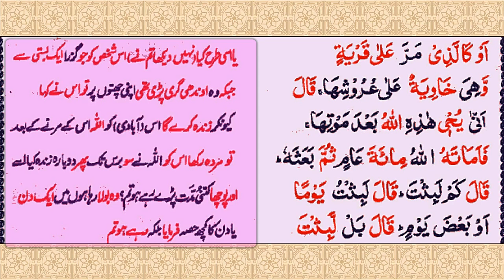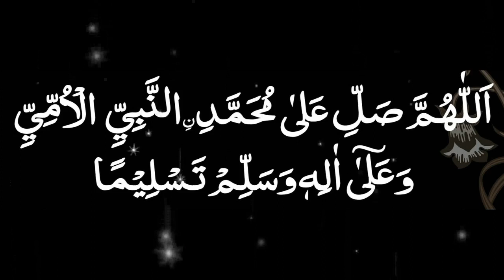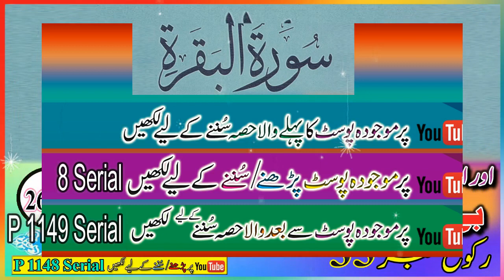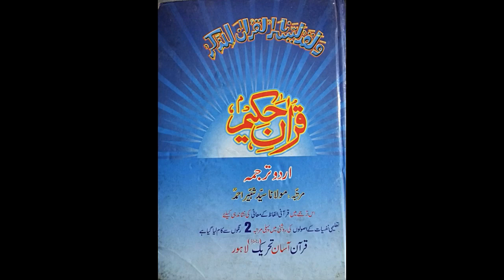P 1148 Serial - Surah Al-Baqarah Ruku No. 35 Ayet No.258 to 260 with Urdu Translation by Taleem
جس گھر میں سورہ بقرہ پڑھی جائے اس گھر میں شیطان داخل نہیں ہوتا بحوالہ ترمذی شریف جلد نمبر 2 فضائل قرآن صفحہ نمبر162.علامہ عالم فقری.
The devil does not enter the house where Surah Baqarah is recited.

سورہ بقرہ کی آخری دو آیتوں کی عجیب وغریب فضیلت.
The strange virtue of the last two verses of Surah Baqara. P 025 Serial by Taleem.

اے اللہ مجھے اور میرے اہل خانہ اور اولاد کو دنیاوی فتنوں سے محفوظ فرما جس میں فساد برپا ہو آمین.
O Allah, protect me and my family and children from worldly tribulations in which corruption takes place. Amen .
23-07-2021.